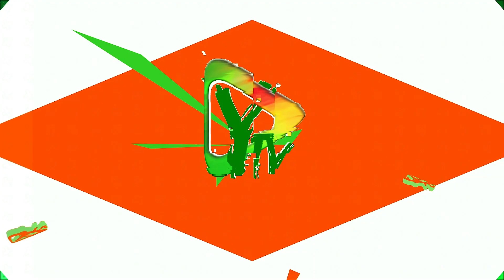RED CARPET||AFRICAN LEGENDS NIGHT||2024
From the style statements to the sponteneous spotlighting, Watch as fans sing their favorite headliner's tunes, setting the vibe before the event. Stay glued for more of the ultimate celebration of legendary music.